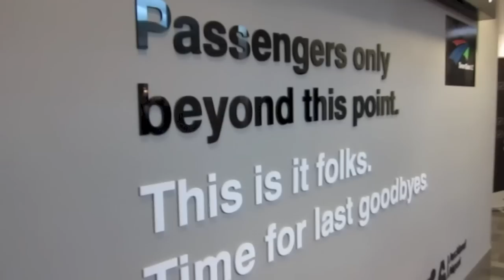The Travel Song - Mike Anderson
Lyrics:
I've got this voice inside my head
And it's telling me to stay
Instead of running back home
I should just unpack my things
And forget everyone I know
Who needs them anyway?
I've got everything I need here

Why would I want anything more than what I've got here?
Why would I need anything else?
I just met you and I don't care, if I never leave
I just want to stay right here, and live out all my days
I just want to sit on the porch with you,
talking shit about kids these days
It's so magical in my head

Distant echoes from my past
Say I'm doing it all again
Falling hopelessly for something
That I'll never have
Guess it's coursing through my veins
This desire for these things
The fruit that's hanging from the tree
That I know I'll never eat

And it's telling me I can't stay
And although it hurts me so much
Maybe we'll meet again some day...